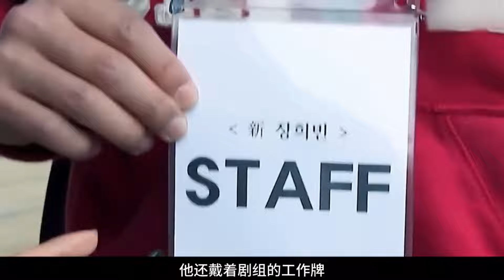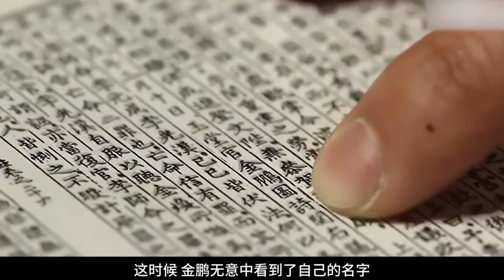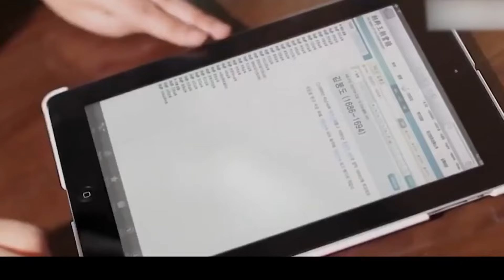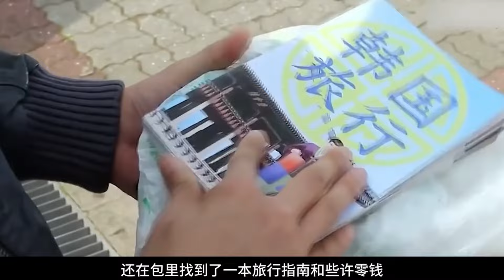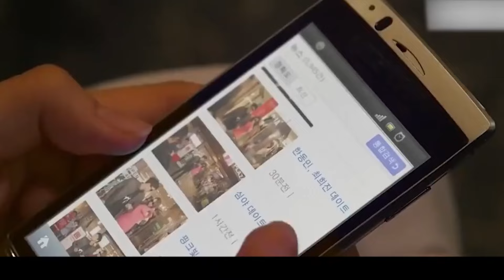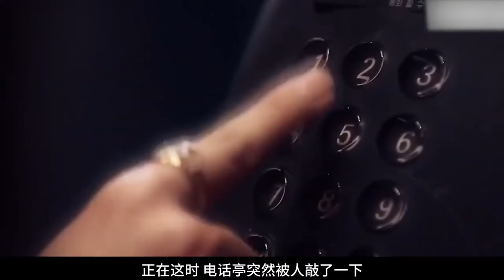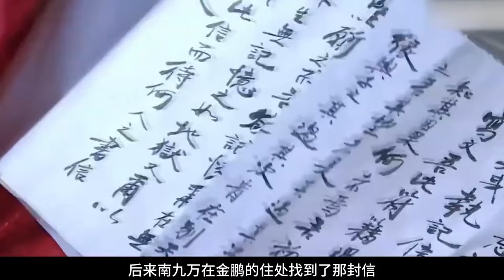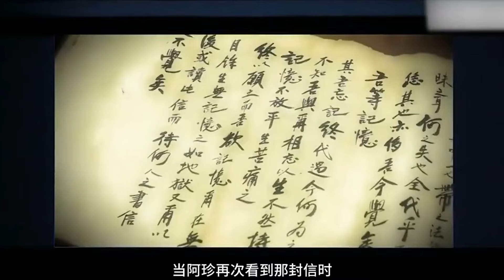男主意外穿越到300年後！與女明星談起戀愛！一口氣看完《仁顯王後的男人》！